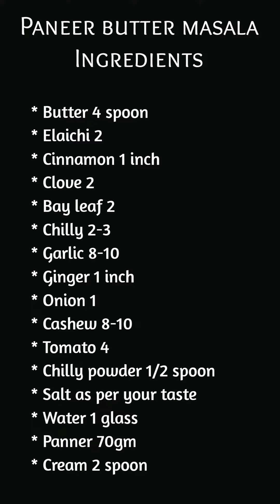Paneer butter masala recipe 😋 | Sowmya Nanda